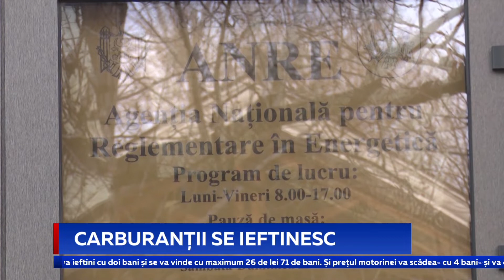Carburanții se ieftinesc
Agenția Națională pentru Reglementare în Energetică a publicat prețurile-plafon la combustibil pentru mâine. Benzina se va ieftini cu doi bani și se va vinde cu maximum 26 de lei 71 de bani.